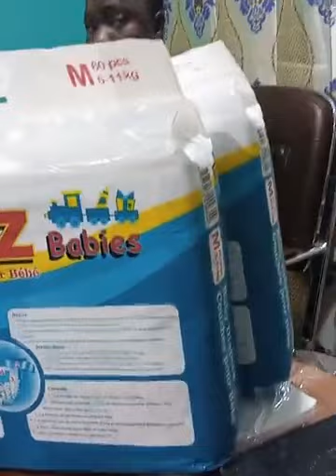🔴GUINÉE🇬🇳 : La sœur Débora et son bébé reçoivent des dons de la part de l'ONG "ESPOIR DE VIE"